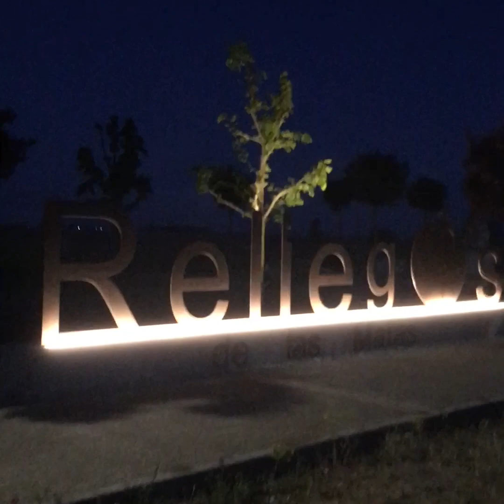Camino de Santiago / Day 23